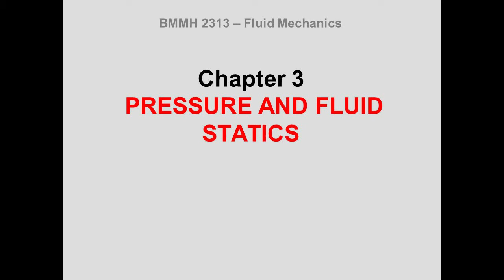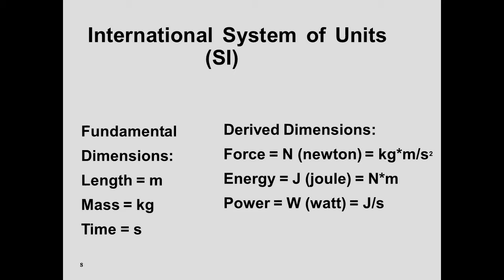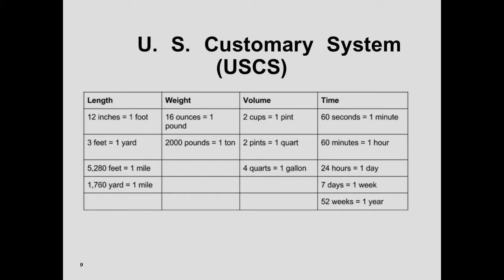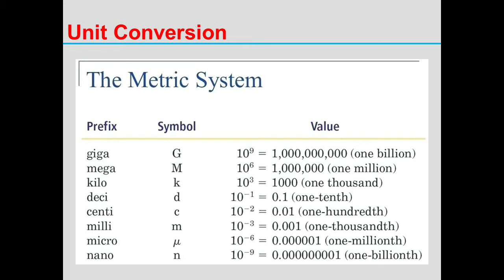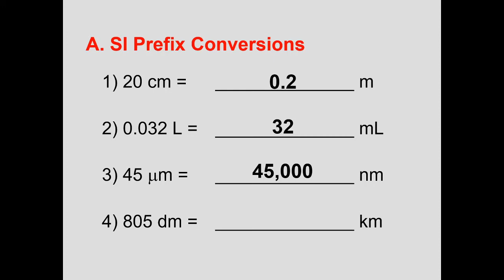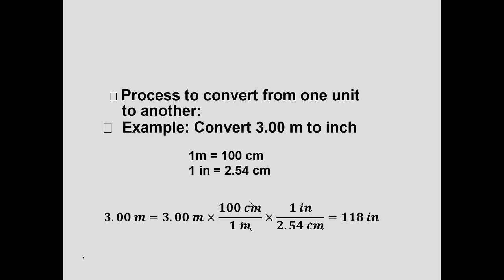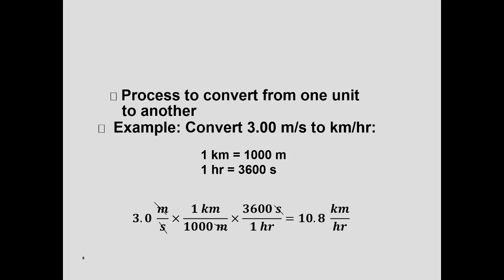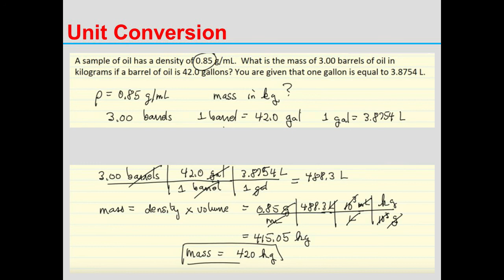BMMH 2313- Lecture Week 1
Intro and unit conversion